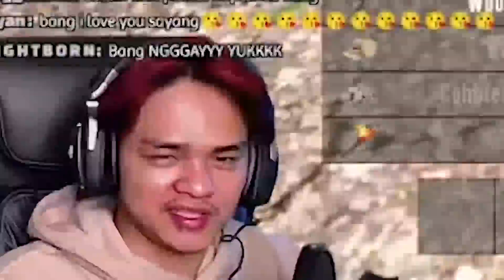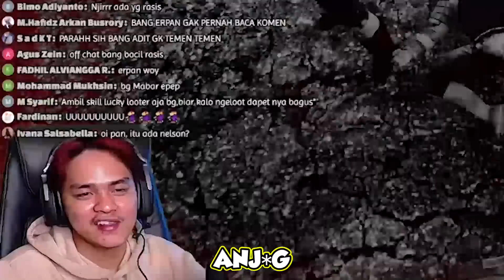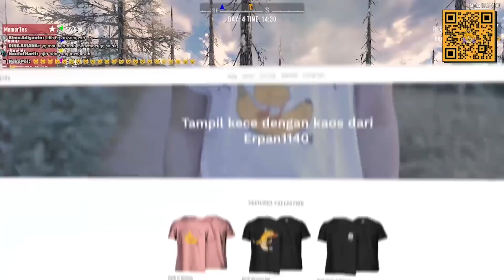MAHLUK MAR DI SERANG HARIMAU !!!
►Oke temen temen , ke ,, keembali lagi ,, dee,,, ngan saya an,,,a nto GILA YAAAAA!!!

►Anto juuuugaa suka maaiin miiinecrraft ya tee,, men temen

✖INDONESIA
✖MINECRAFT
✖HORROR GAME
✖CSGO
✖FUN GAME